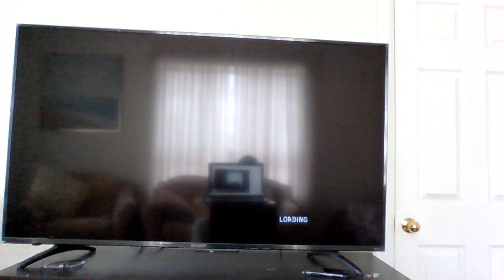SpongeBob Lights Camera Pants for the PS2 Episode 3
Now it is time for Episode 3 of Spongebob SquarePants Lights Camera Pants for the PS2! How will I do in this episode!? Watch and find out!